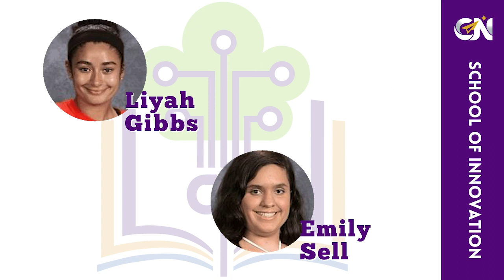Board of Education Student Recognition - November 2021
Take a view at our students recognized by our Board of Education. Congratulations to all of our students! Keep up the great work!